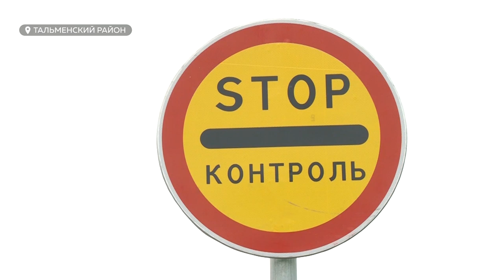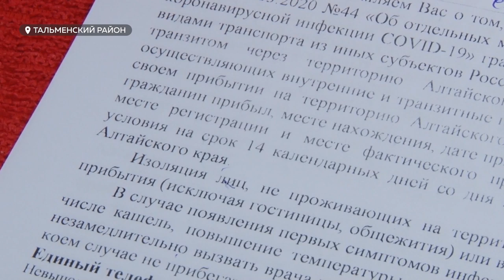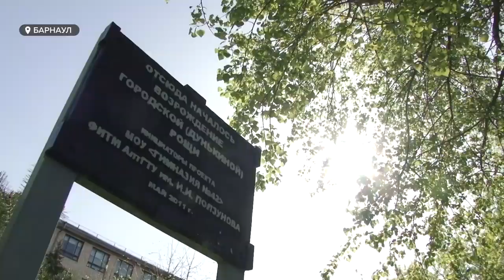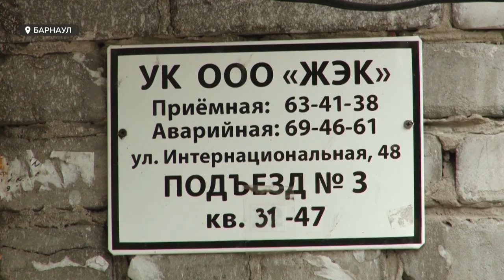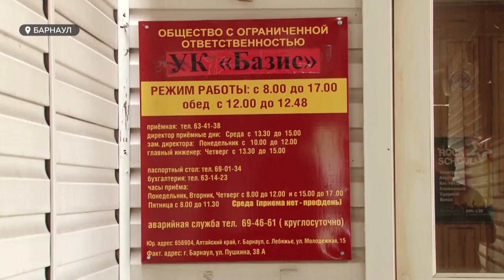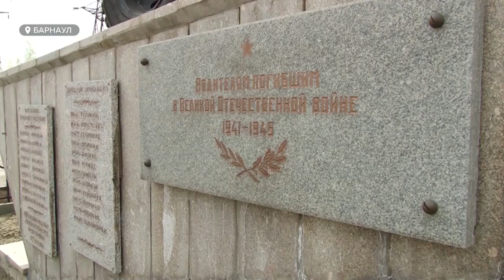«День с Толком». 01.05.2020. Выпуск 19:30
- Не добро пожаловать. Как теперь работает режим въезда в Алтайский край
- Требуется любая помощь. Многодетная семья из Барнаула из-за пожара осталась на улице
- Мир! Труд! Май! Где прошла первая майская демонстрация в Барнауле